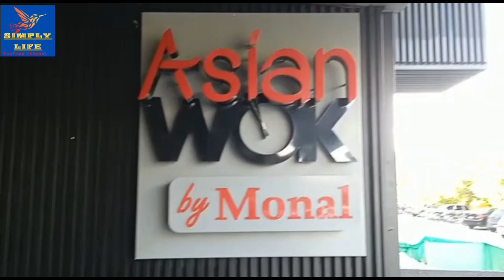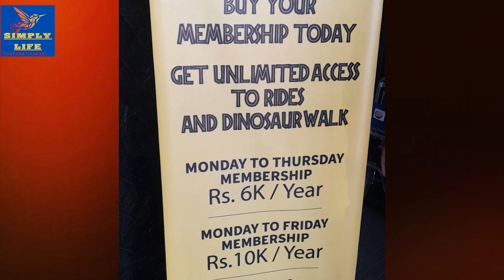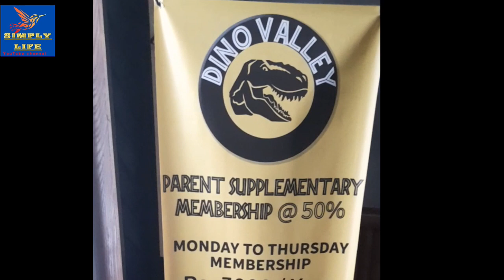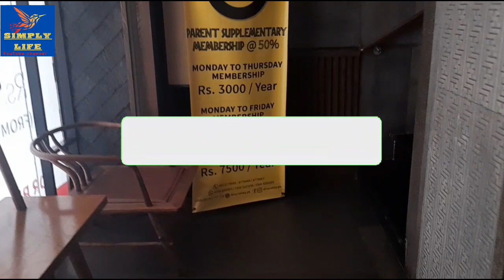ramzan buffet | asian wok restaurant bahria phase 7 | rawalpindi | simply life vlog